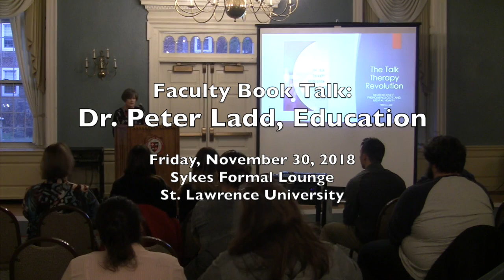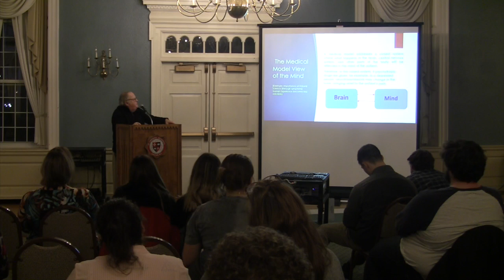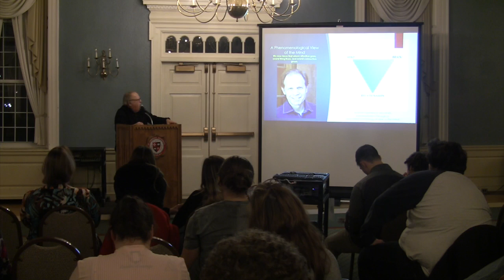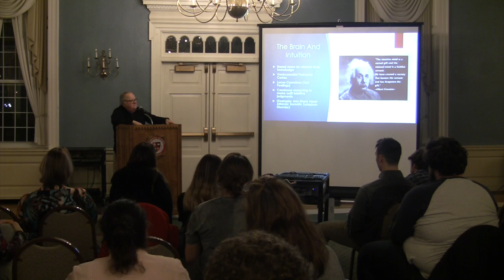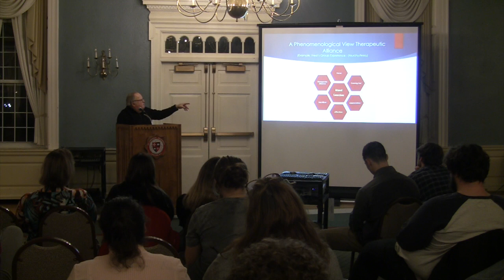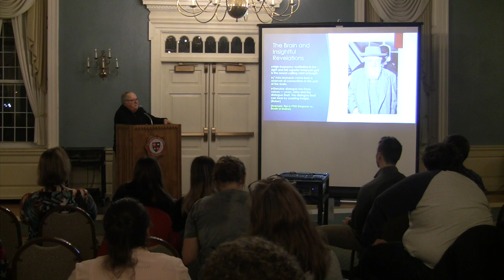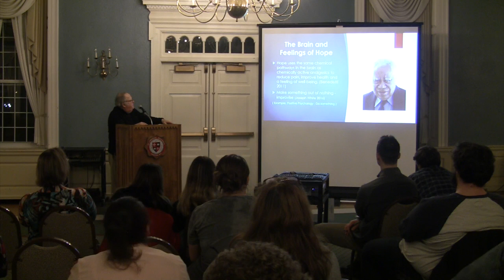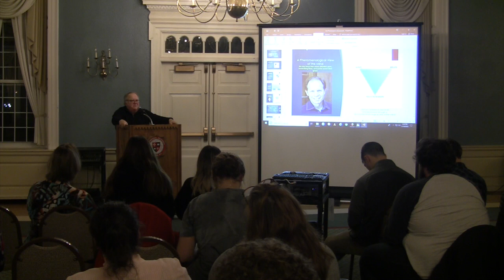Talk Therapy Revolution, Dr. Peter Ladd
Faculty Book Talk: Dr. Peter Ladd, Education

Friday, November 30, 2018 - 4:00pm to 5:30pm
Sykes Formal Lounge
St. Lawrence University